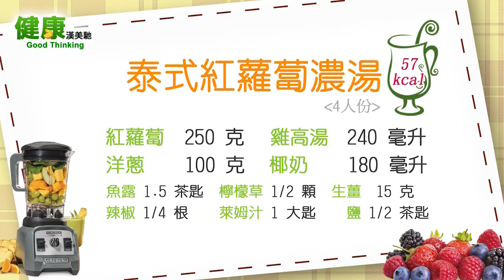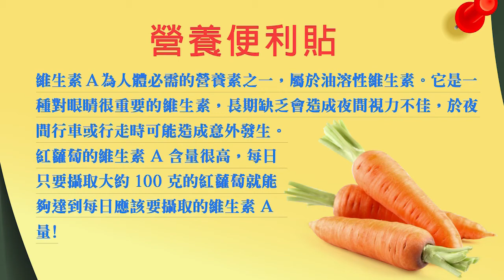▼健康 Good Thinking – 泰式紅蘿蔔濃湯 (Hamilton Beach 漢美馳 美國專業營養調理機)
Hamilton Beach 漢美馳 專業調理機
美國廚房小家電第一品牌

食譜：
雞高湯 240 毫升
椰奶 180 毫升
紅蘿蔔 250 克
洋蔥 100 克
檸檬草 1/2 棵
生薑 15 克
辣椒 1/4 根
香菜 10 克
萊姆汁 1 大匙
魚露 1.5 茶匙
鹽 1/2 茶匙